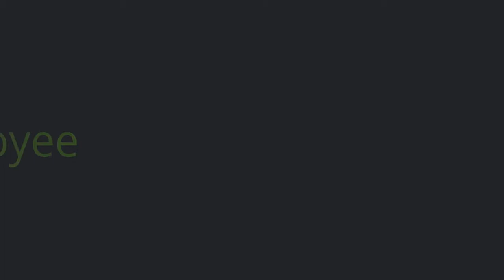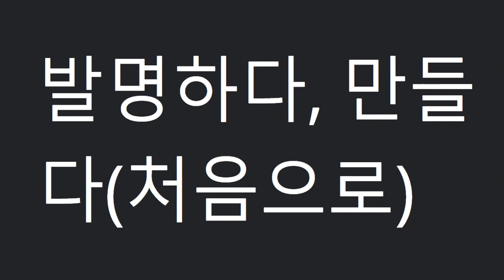Because of Winn-Dixie 단어 안법고